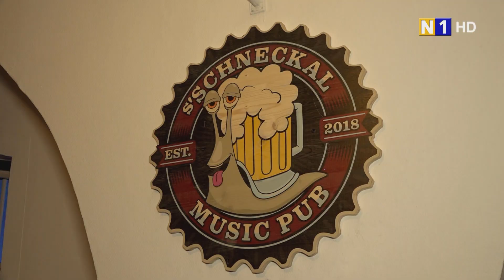Eröffnung des Schneckal Pub in Traiskirchen